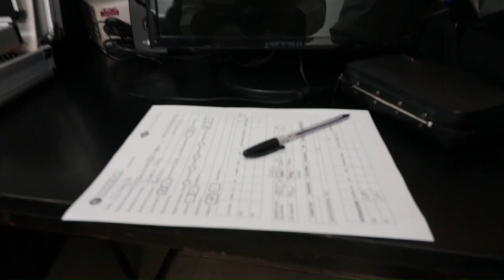Campaña de salud visual en escuelas primarias de Gómez Palacio Dgo.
En Gómez Palacio, Dgo. En el año 2019, la coordinadora de la carrera de optometría de UAD. Durango, Lic. Vicky López, organizó varias campañas de salud visual con los objetivos, primero, de ayudar visualmente a niños de las escuelas primarias de la zona metropolitana de la ciudad de Gómez Palacio. En segundo lugar, y como objetivo primordial conectar a los estudiantes de la carrera de optometría de octavo cuatrimestre con las prácticas profesionales en campo.  De tal manera, que el estudiante se preparará en cómo realizar un examen de la vista en niños y niñas de las escuelas primarias con problemas de miopía, hipermetropía, y astigmatismo y otras anomalías.

Entrevisté a algunos de los alumnos más destacados de la carrera, que actualmente ya cuentan con sus consultorios propios de optometría. Es el caso de Ángel, Cindy, y Humberto Guzmán, la cual, se dedican al 100 % a las consultas y evaluaciones en la optometría clínica y refractiva.